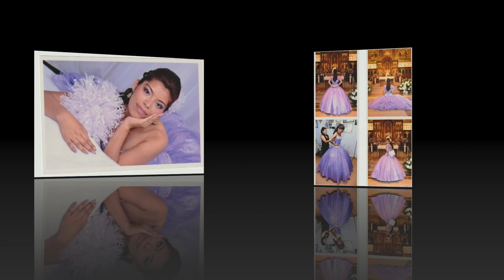Trying on My Quinceanera Dress 4 YEARS LATER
We hope you enjoyed this week's video! I enjoyed filming this short video! Sadly, I didn't fit into the dress anymore but having it on brought back so many memories!

Turn on your post notifications so you can be notified when we upload next!

Karen: gissellx09
Victor: vicctor_jr
Ours: cabanas_family